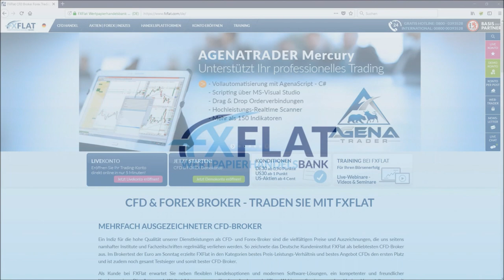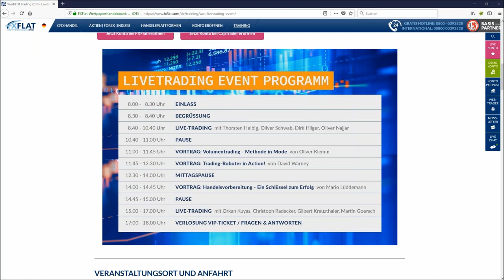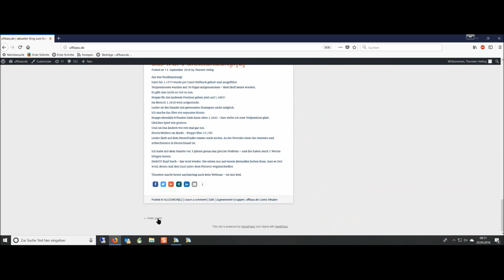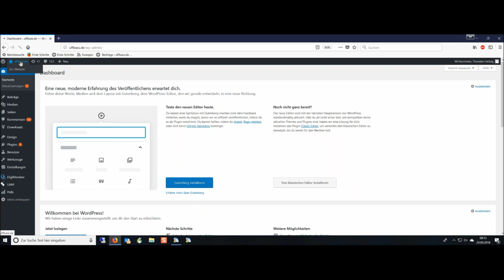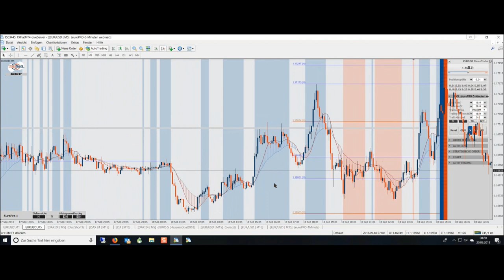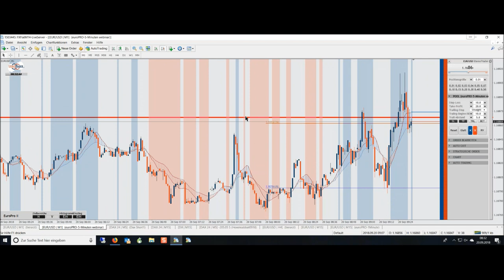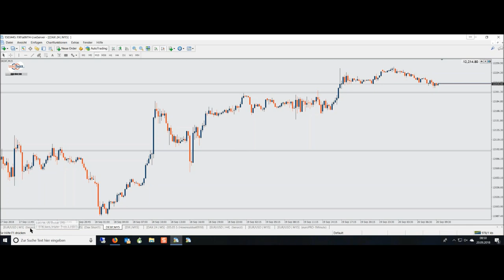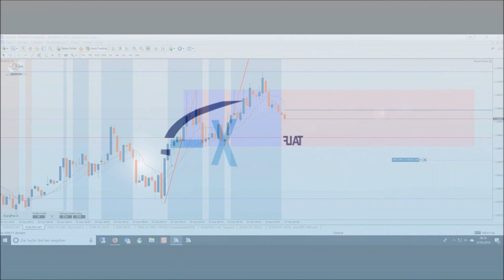FXFlat - Livetrading mit Thorsten Helbig (forexPro Systeme) am 20.09.2018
Aufzeichnung des Live-Trading Webinars mit Thorsten Helbig von ForexPRO-Systeme am Donnerstag 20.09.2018. Thorsten Helbig ist StereoTrader-Fan und Unterstützer von Anfang an. Zusammen mit seiner Community, welche mit über 800 aktiven Händlern eine der größten in Deutschland sein dürfte, ist der StereoTrader die Basis für seine Handelssysteme, allen voran EuroPro und DowPro. Sein Motto: “Nicht die Großen fressen die Kleinen sondern die Schnellen fressen die Langsamen.”

Unsere nächsten Webinartermine:

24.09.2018 | 14:00 Uhr | Das Live-Trading Event mit Orkan Kuyas
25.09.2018 | 09:00 Uhr | Live-Trading zur Börseneröffnung am Morgen mit dem StereoTrader
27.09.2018 | 08:45 Uhr | Live-Trading Spezial mit Oliver Klemm
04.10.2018 | 18:00 Uhr | Marktausblick und Live-Trading mit Mario Lüddemann
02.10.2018 | 09:00 Uhr | Live-Trading zur Börseneröffnung am Morgen mit dem StereoTrader
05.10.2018 | 14:15 Uhr | NFP Live Trading mit dem StereoTrader (DAX, Euro, Dow)
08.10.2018 | 18:00 Uhr | Traden lernen mit Orkan Kuyas -Teil 6/8 Aktienhandel in Perfektion
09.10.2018 | 09:00 Uhr | Morning Meeting und Live-Trading der Markteröffnung mit Jens Klatt
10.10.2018 | 10:00 Uhr | Heiko Behrendt - Live-Trading
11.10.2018 | 07:45 Uhr | FXFlat Live-Trading mit Thorsten Helbig (forexPro-Systeme)
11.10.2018 | 18:00 Uhr | Futures-Trading mit NinjaTrader 8
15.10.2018 | 18:00 Uhr | StereoTrader Helpdesk - Fragen & Antworten
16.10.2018 | 09:00 Uhr | Live-Trading zur Börseneröffnung am Morgen mit dem StereoTrader
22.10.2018 | 18:00 Uhr | RoboAdvisor vs. eigenständiges Algo-Trading
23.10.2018 | 14:00 Uhr | Live-Trading Spezial mit Mario Lüddemann
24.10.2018 | 10:00 Uhr | Heiko Behrendt - Live-Trading
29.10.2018 | 14:00 Uhr | Das Live-Trading Event mit Orkan Kuyas
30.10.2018 | 09:00 Uhr | Morning Meeting und Live-Trading der Markteröffnung mit Jens Klatt
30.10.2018 | 18:00 Uhr | Futures-Trading mit NinjaTrader 8
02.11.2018 | 14:15 Uhr | NFP Live Trading mit dem StereoTrader (DAX, Euro, Dow)
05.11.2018 | 18:00 Uhr | Marktausblick und Live-Trading mit Mario Lüddemann
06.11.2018 | 09:00 Uhr | Live-Trading zur Börseneröffnung am Morgen mit dem StereoTrader
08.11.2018 | 07:45 Uhr | FXFlat Live-Trading mit Thorsten Helbig (forexPro-Systeme)
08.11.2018 | 18:00 Uhr | Steuertipps für Trader mit Steuerberater Frank Konewka
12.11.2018 | 18:00 Uhr | Traden lernen mit Orkan Kuyas -Teil 7/8 Börsenpsychologie
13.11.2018 | 09:00 Uhr | Morning Meeting und Live-Trading der Markteröffnung mit Jens Klatt
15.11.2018 | 09:00 Uhr | Live-Trading Spezial mit Oliver Najjar
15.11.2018 | 18:30 Uhr | Aktien und Co mit BullishOutlook
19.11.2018 | 18:00 Uhr | StereoTrader Helpdesk - Fragen & Antworten
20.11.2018 | 09:00 Uhr | Live-Trading zur Börseneröffnung am Morgen mit dem StereoTrader
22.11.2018 | 18:00 Uhr | Futures-Trading mit NinjaTrader 8
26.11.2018 | 14:00 Uhr | Das Live-Trading Event mit Orkan Kuyas